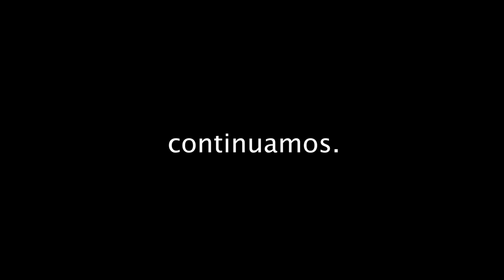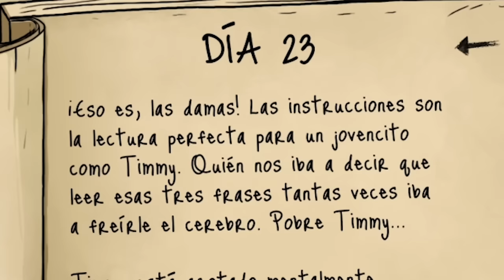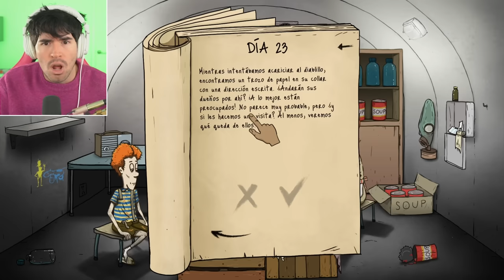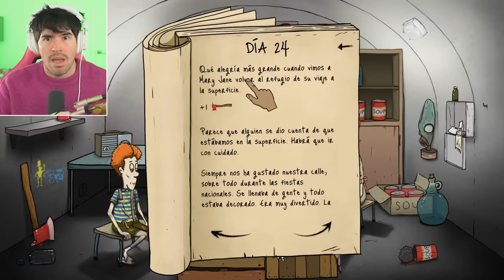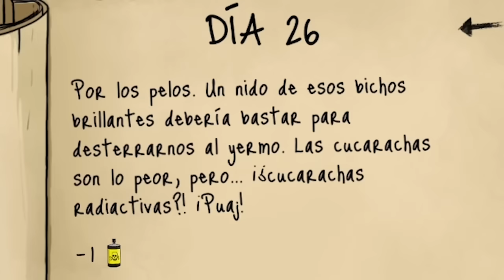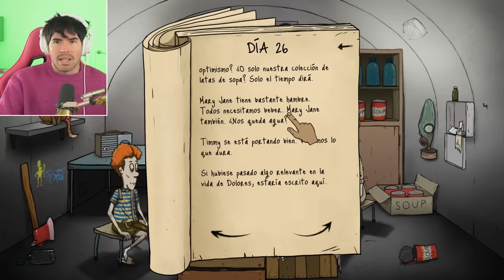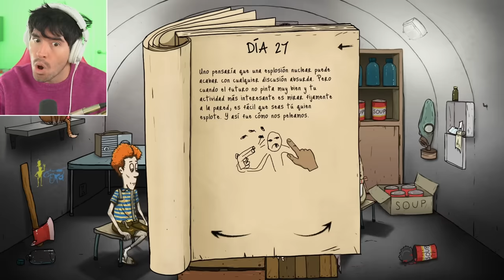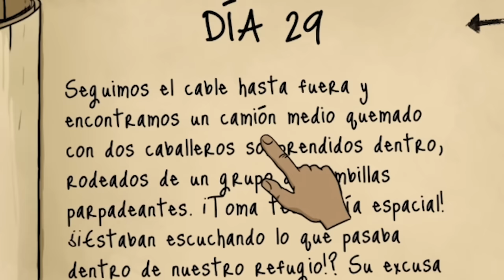ARRUINO LA VIDA DE MIS HIJOS Y ME ODIAN...